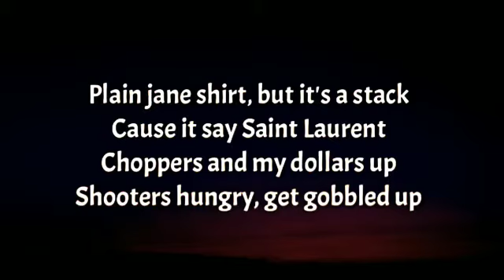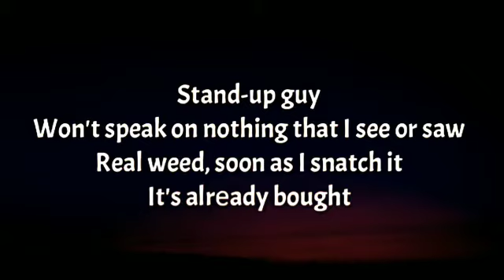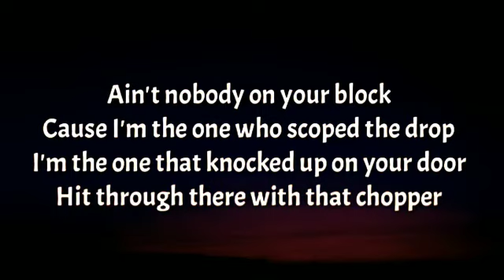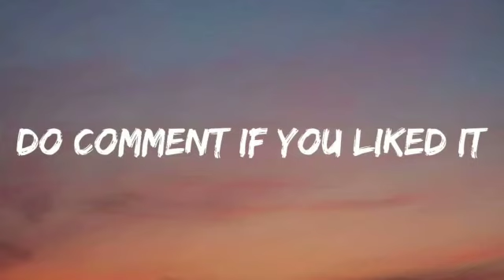Moneybagg Yo - Go (Lyrics) Feat. Big 30 New Song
Credits- Moneybagg Yo.